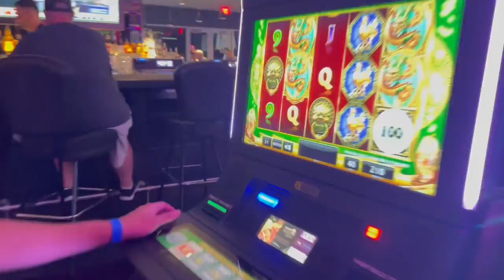VEGAS VLOG | OUR FIRST TIME | (80 FOOT ZIPLINE!!!)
Join us on our terrifying but thrilling trip to Las Vegas! We encountered fun new experiences and activities to bring back and share with you.

This was our very first time taking a trip to Las Vegas! It was a hot month of June with temperatures over 100 degrees every day, but we were determined to get the most our of our trip. We gambled for the first time, and went ziplining at 80 feet on the SlotZilla on Freemont street. Thanks to their GoPro package we got to record our priceless reactions to share with all of you! It was exciting and worth it! Our weekend was so packed we turned this into a two-part vlog.